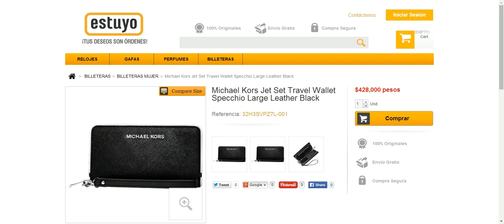Estuyo - Woman Purse